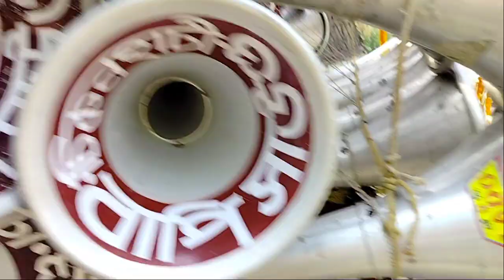👉বাপি ৱোডশো কৱলে দোকান দাৱ ৱা ভয়ে দোকান বন্দ' কৱে দেই🔥